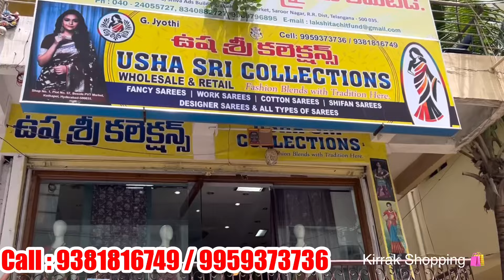Sravanam Special హంగామా Kothapet లో రకరకాల Fancy Sarees Single Free courier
Usha Sri Collections
Plot No: 57, Beside PVT market, Near Papadams Blue Restaurant, Kothapet Hyderabad 500035

Fancy Sarees # White House Kothapet Fancy Sarees

house Fancy Sareeswholesale Fancy Pattu SareesWarm Silks SareesPatola Sareeskalamkari SareesLPT Market Sareespvt Market SareesSarees Manufacturers wholesale and Retail SareesDola Silks SareesSecunderabad SareesHyderabad SareesMadina SareesSurat SareesDirect Manufacture Sareesikkat Sareespaithani SareesDaily wear SareesGeorjett SareesCrush SareesShifon SareesPure SareesMeesho Sareesamazon Sarees#Fancy Sarees